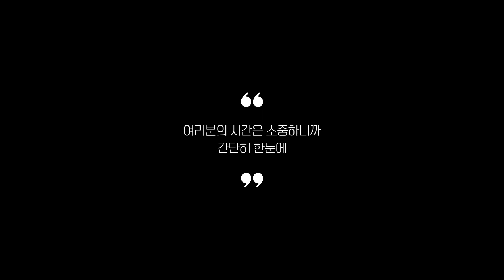가정용온풍기 추천 2023 3분기 최신 Top 5 (리뷰 간단 정리)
0:25
5위
홈플래닛 PTC 타워 온풍기 (4만 1천원)

0:37
4위
듀플렉스 PTC 전기 온풍기 (5만 2천원)

0:48
3위
씨오멜리 날개없는온풍기 (14만 9천원)

0:59
2위
NEW 까르페 가습 온풍기 (21만 8천원)

1:11
1위
미니아 PTC 가정용온풍기 (23만 4천원)